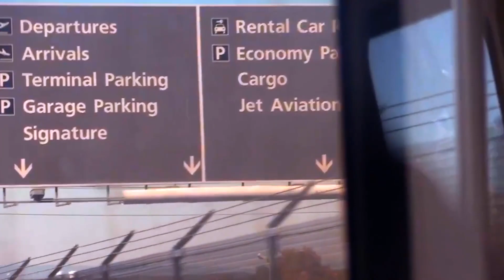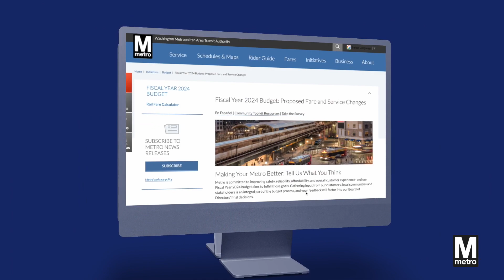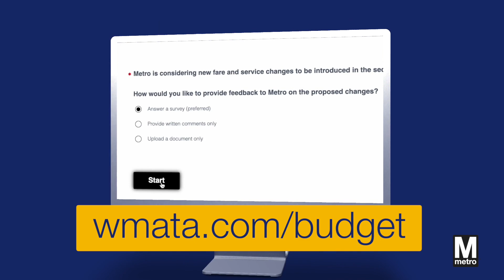YourMetro for Fiscal Year 2024: Metrobus Service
We’re “Working Differently” at Metro. For our Fiscal Year 2024 budget, we are proud propose a number of new and exciting bus routes and service in DC, MD & VA. In DC, more frequent service will take place on Route B2 Bladensburg-Anacostia. In MD, the A12 will split into the L12, offering new connections to Largo & New Carrollton. And in VA, we’re bringing back the popular 11Y Mt Vernon Express and combining the 16G,H Columbia Pike into one line: 16M, with service to Crystal City. Take some time to comment on all of our proposals for the 2024 Fiscal Year by Wednesday, March 15